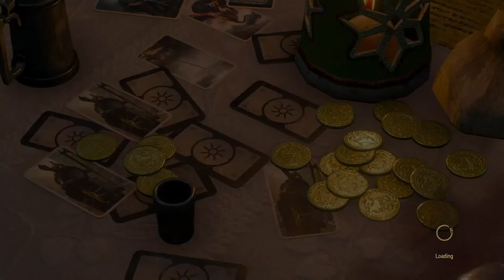youtube video #-F3pMcW2WNU